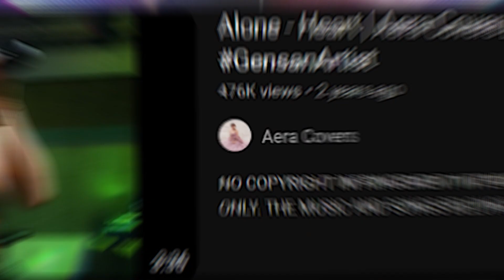Watch This Amazing Voice in Action!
REACTING TO Alone - Heart | Aera Covers Live